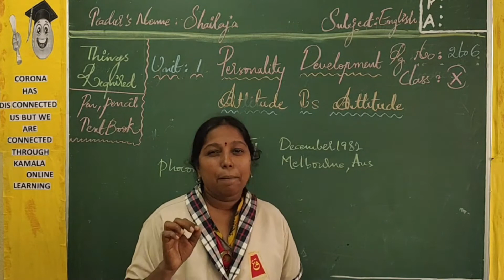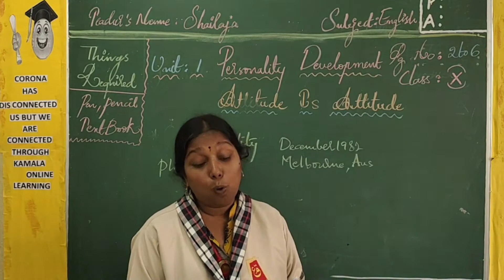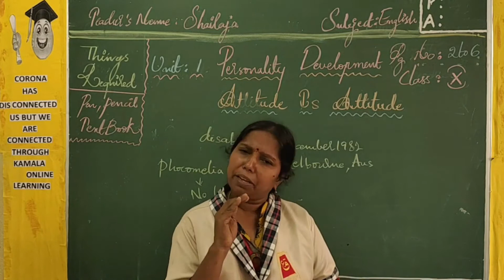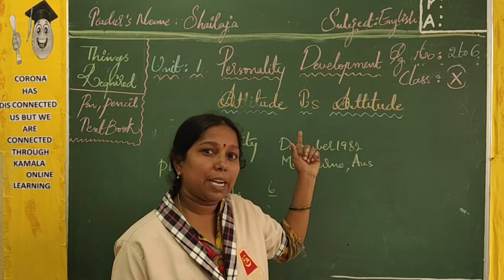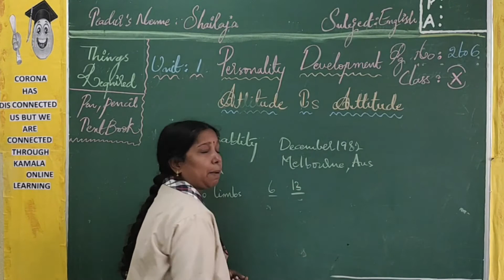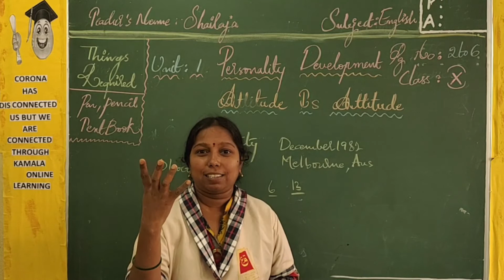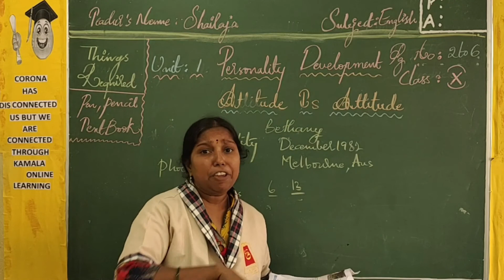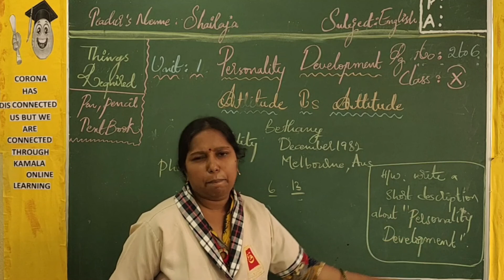10TH_CLASS_ENGLISH_LS1_PT2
kamalaonlineprogram
Hello Children!
Good Luck!
HAPPY LEARNING!